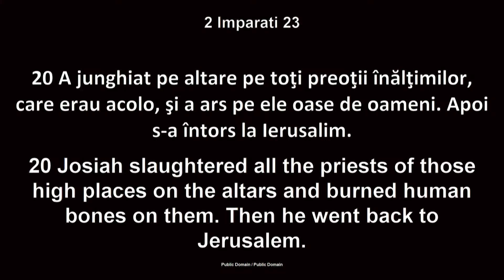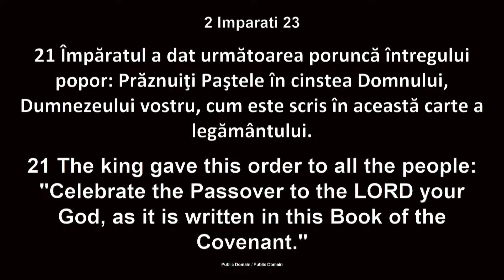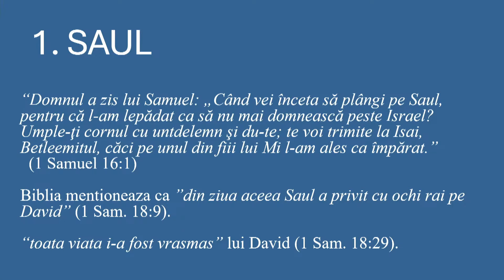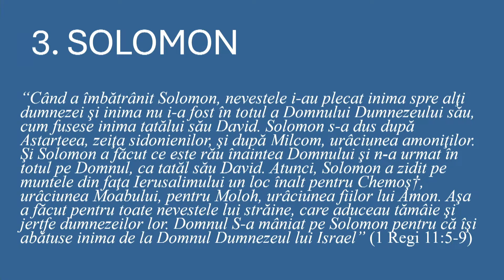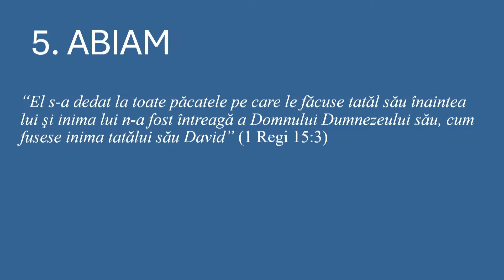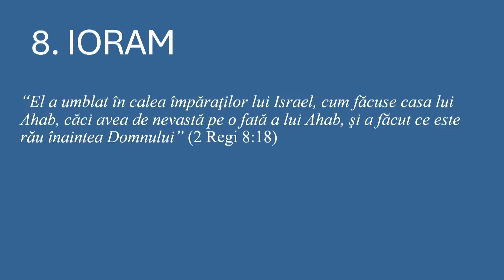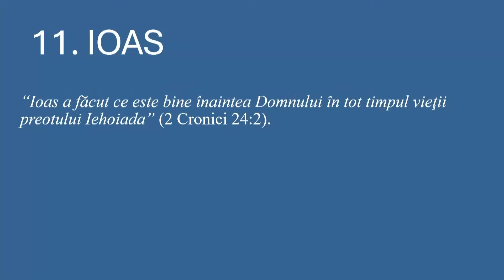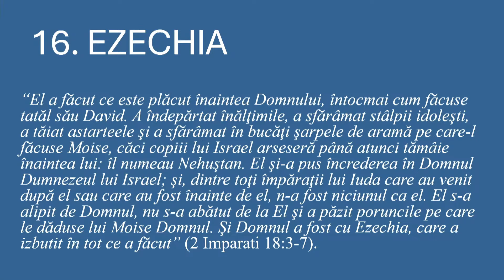Luigi Mițoi - Omul sfințește locul | PREDICĂ 2024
SURSA: Biserica Penticostală Betania, Chicago, 18 Februarie 2024